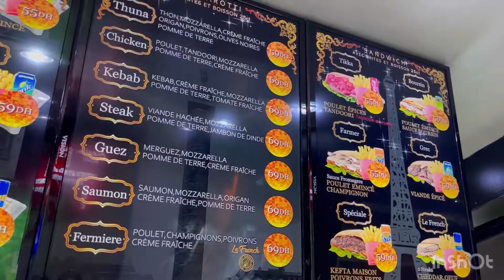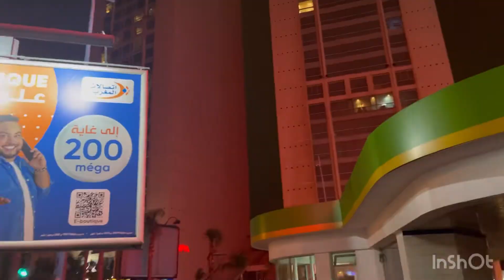خرجة مع ولاد الدرب في الدار البيضاء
Chef Chadli 🇲🇦
the moroccan chef 🇨🇦
By Chadli Mohamed

                    ♪ﾟ+.ｏ.+ﾟ♪ﾟ+.ｏ.+ﾟ♪ﾟ+.ｏ.+ﾟ♪ﾟ+.ｏ.+ﾟ♪ﾟ+.ｏ.+ﾟ♪ﾟ+.ｏ.+ﾟ♪ﾟ+.ｏ.+ﾟ♪ﾟ+.